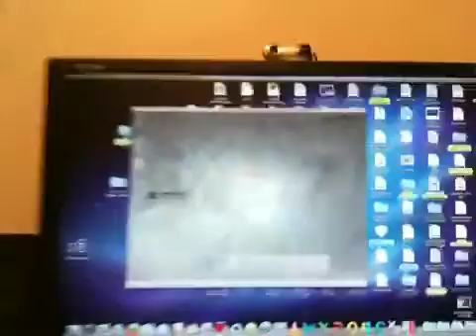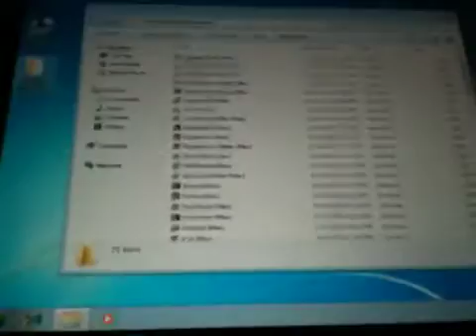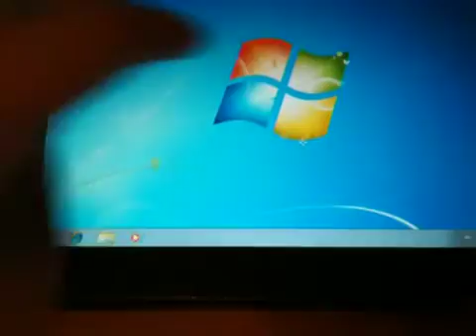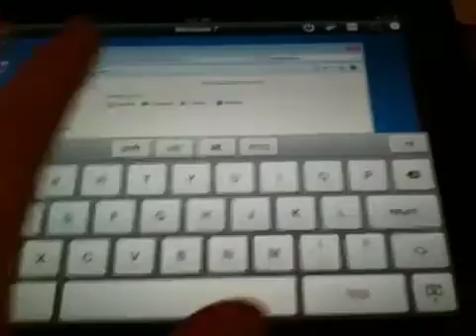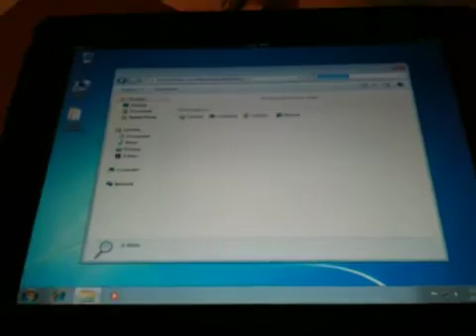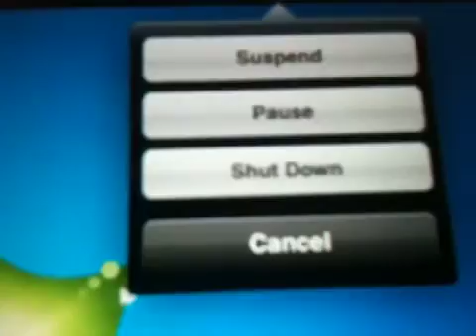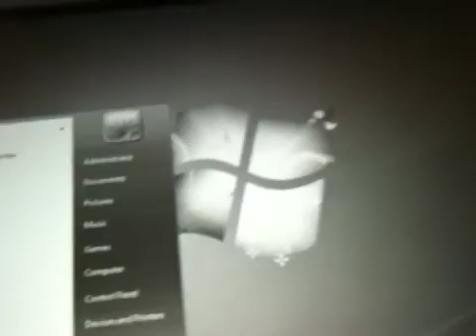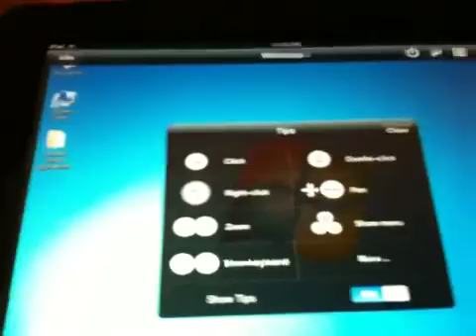Parallels for iPad (features)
Another look at Parallels for iOS